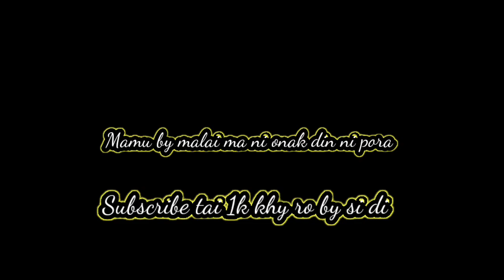Mamu by malai ma ni. Rabbit nythuk by ma ni.. chumui dvrma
Mamu by malai ma ni tai rabbit🐇 py nai tg ka sa by di comment khy